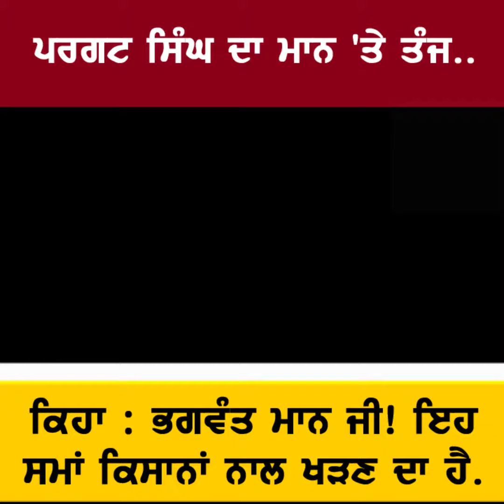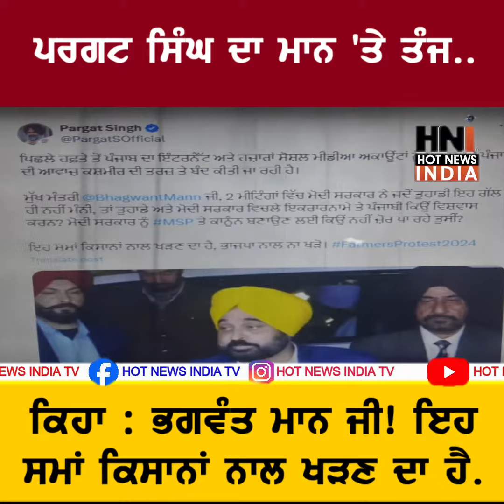ਪਰਗਟ ਸਿੰਘ ਦਾ ਮਾਨ 'ਤੇ ਤੰਜ...... ਕਿਹਾ : ਭਗਵੰਤ ਮਾਨ ਜੀ! ਇਹ ਸਮਾਂ ਕਿਸਾਨਾਂ ਨਾਲ ਖੜਣ ਦਾ ਹੈ.